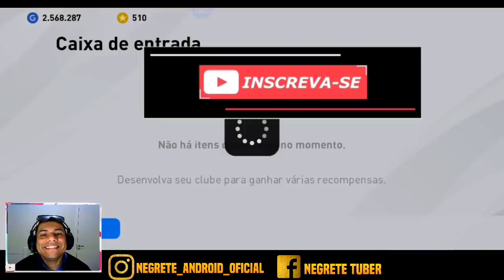AQUELES LENDAS DE QUALIDADE - PES 2020 MOBILE